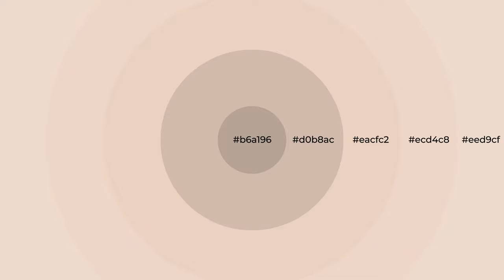Shades & Tints of Angelico color eacfc2 A Cool Yellow color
Shades of Angelico color eacfc2 Cool Shades of Angelico color with Yellow hue for your project!

Shades
Hex d0b8ac

Tints
Hex ecd4c8